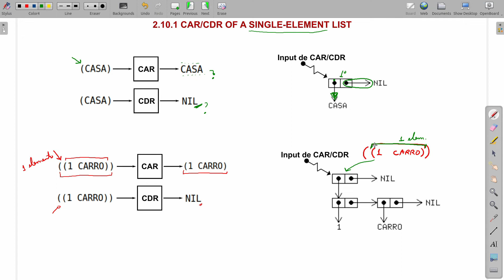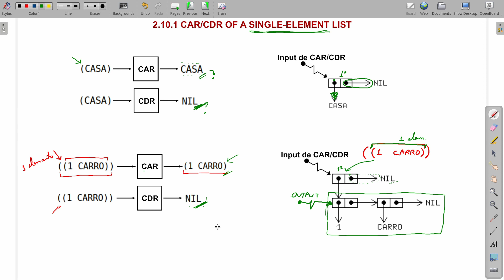CAR e CDR de listas com um elemento (A Gentle Introduction to Symbolic Computation)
Entenda como as funções CAR e CDR operam sobre listas que contém apenas 1 único elemento!

📖 𝗖𝗼𝗻𝘁𝗲𝘂́𝗱𝗼:
Livro: Common Lisp: A Gentle Introduction to Symbolic Computation, de David S. Touretzky
Capítulo 2: Lists (Listas)
Seção 2.10.1: The CDR of a Single-Element List (CAR e CDR de listas com um único elemento)

⏰ 𝗦𝘂𝗺𝗮́𝗿𝗶𝗼 𝗱𝗼 𝘃𝗶́𝗱𝗲𝗼:
0:00 Introdução
1:21 Lista de 1 elemento para CAR
2:03 Lista de 1 elemento para CDR
3:03 CAR e CDR de lista com 1 elemento que é, também, outra lista
6:55 CAR pode retorar um símbolo, número ou uma lista
7:10 CDR, em listas com 1 único elemento, sempre retorna NIL (que é a lista vazia)

❓ 𝗦𝗼𝗯𝗿𝗲 𝗼 𝗰𝗮𝗻𝗮𝗹:
O canal Computação Raiz é sobre ciência da computação, matemática, algoritmos, programação e tecnologia. Nosso objetivo é produzir vídeo-aulas e tutoriais de qualidade para alunos, professores, entusiastas e amadores.

🤔 𝗦𝗼𝗯𝗿𝗲 𝗼 𝗮𝘂𝘁𝗼𝗿:
O Computação Raiz foi criado e é mantido por Abrantes Araújo Silva Filho, cientista da computação, médico, mestre em epidemiologia e graduando em matemática. Para saber mais:

👜 𝗡𝗼𝘀𝘀𝗼𝘀 𝗽𝗿𝗼𝗱𝘂𝘁𝗼𝘀:
(em breve)

Quer anunciar no canal? Precisa de informações? Quer mandar um presentinho? Entre em contato!

✅ 𝗧𝗼́𝗽𝗶𝗰𝗼𝘀 𝗻𝗲𝘀𝘁𝗲 𝘃𝗶́𝗱𝗲𝗼:
lisp
common lisp
CAR
CDR
FISRT
REST
listas
lists